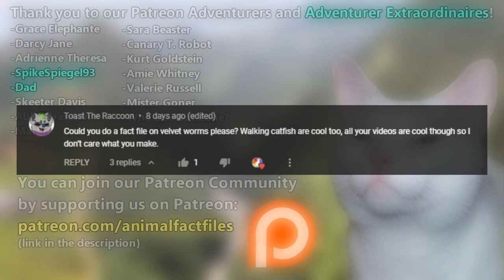Walking Catfish Facts: a FISH that WALKS 🦶 | Animal Fact Files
Walking catfish are named so because they can actually WALK on LAND! They use their spiny pectoral fins to maneuver over terrestrial terrain. And they can breathe air! Learn more walking catfish facts with Animal Fact Files!

Scientific Name: Clarias batrachus
Range: native to Southeast Asia, introduced to other parts of the world
Habitat: low oxygen water systems as well as rivers, lakes, etc.
Size: between 9.4 to 19.5 inches (24-47cm) as adults
Diet: just about anything - worms, fish, fish eggs, insects, crustaceans, etc.
Threats: crocodiles, birds like eagles and herons, otters, etc.
Lifespan: unknown (other members of this genus live to be more than 10 years old)

Walking Catfish WALKING 0:00
Walking Catfish HABITAT 0:35
Walking Catfish RANGE 1:01
Walking Catfish INVASIVE SPECIES 1:15
Walking Catfish LIFE SPAN 1:34
Walking Catfish MIGRATION 1:49
Walking Catfish SIZE and SEXUAL DIMORPHISM 1:56
Walking Catfish LIFE CYCLE 2:08
Walking Catfish DIET and THREATS 2:38
Thanks / Outro 3:12